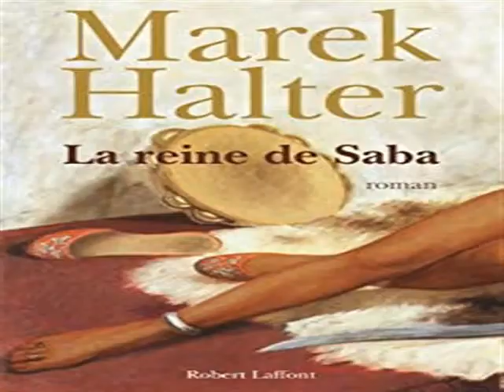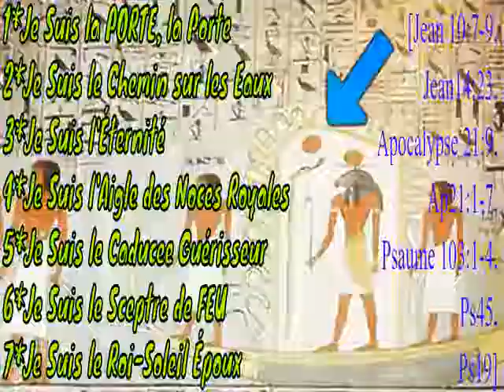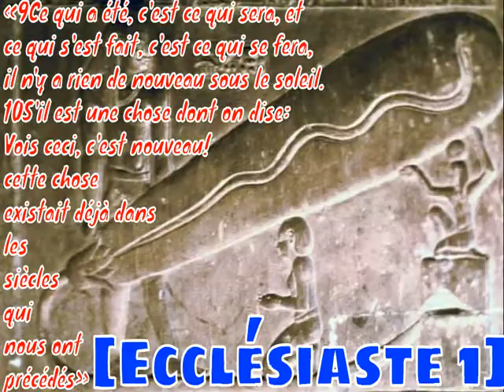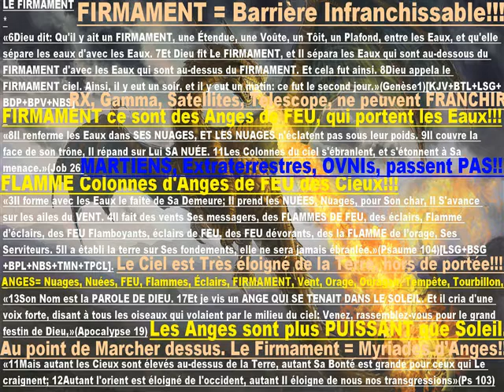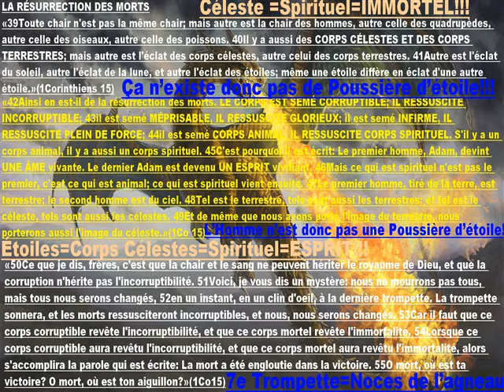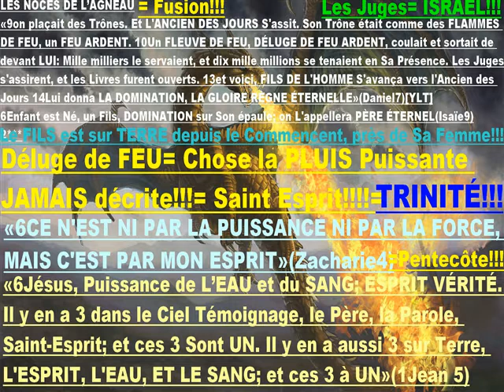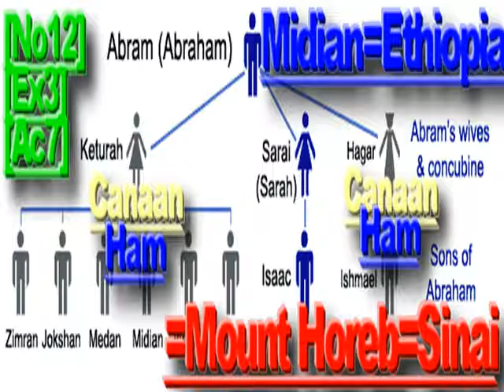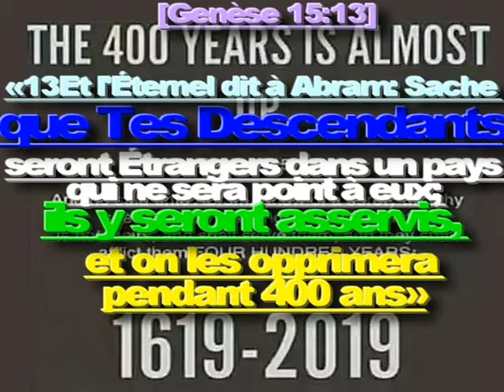zouloula100.vs.''pina Silasse''.''LeScruteur''.''SHORA KUETU''.JESUS CRIST TV''.''GILLET JAUNES!!!''